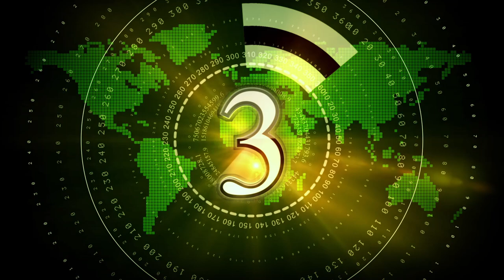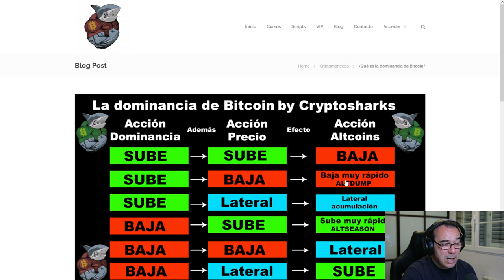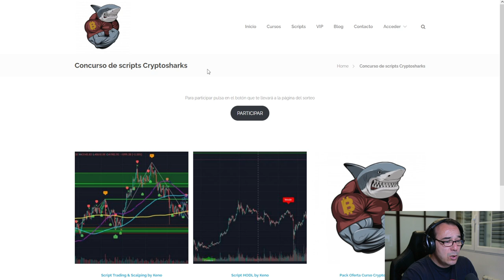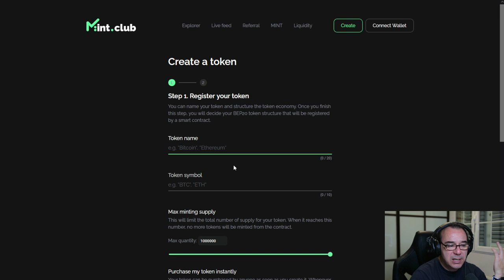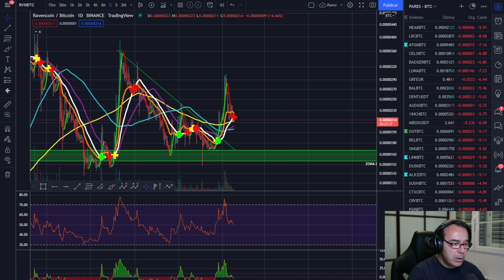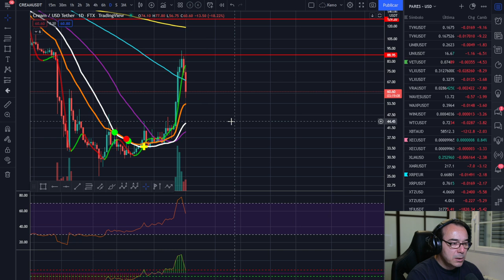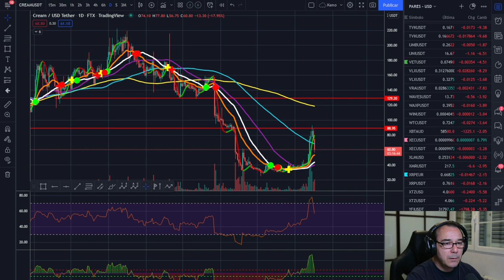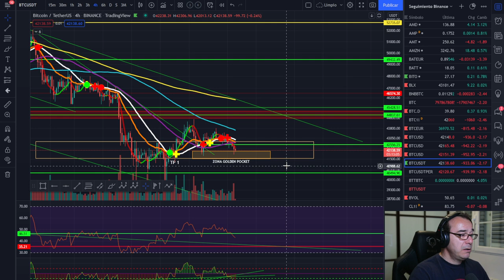🚀 BITCOIN 🥵🥵🥵 ¡SUFRE! 🤢🤢🤢¿REVOLUCIÓN DIGITAL O CONTROL DE LA HUMANIDAD?💰💰💰 ¡INTERNET DE LAS COSAS!💵💵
BITCOIN SUFRE ¿VIENE EL INTERNET DE LAS COASA A MEJORARNOS LA VIDA? O SERÁ OTRO FIASCO COMO LA REVOLUCIÓN INDUSTRIAL

LECTURAS RECOMENDADAS:
EL MEJOR SOBRE BITCOIN Y BLOCKCHAIN FÁCIL DE ENTENDER: